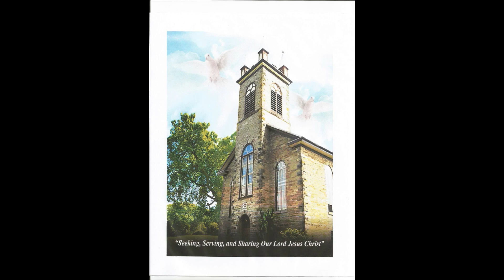CPC 9-10-23 Worship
Join us for our Sunday worship at Community Presbyterian Church serving Almonte and Carleton Place Ontario.